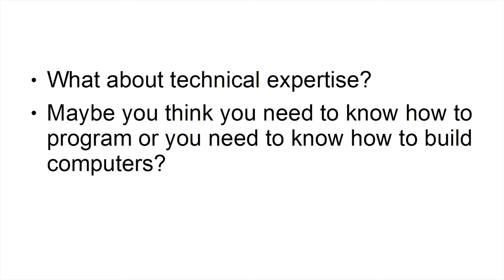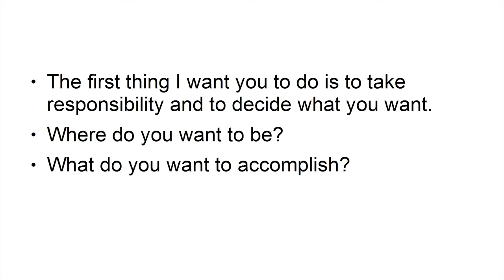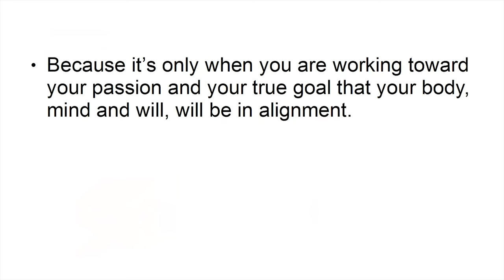Mind Power Mastery GOLD tutorial Class 8 | @aanav creations